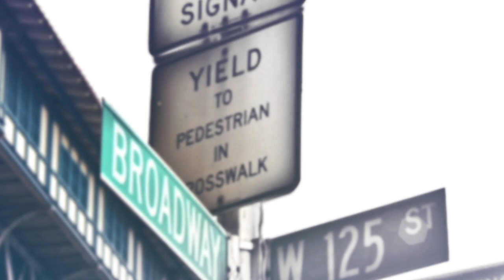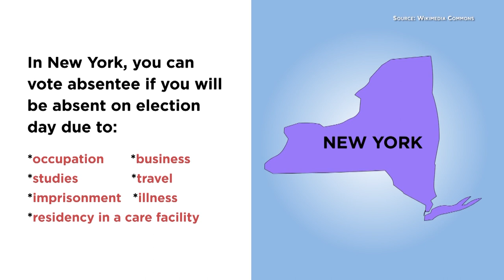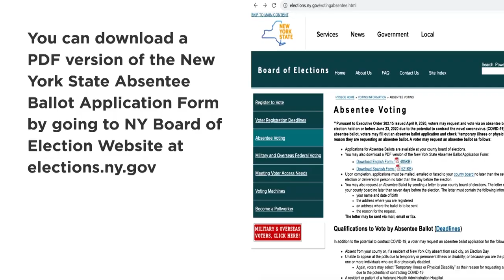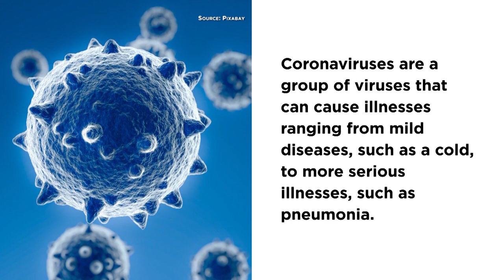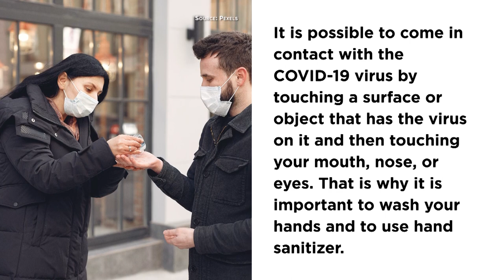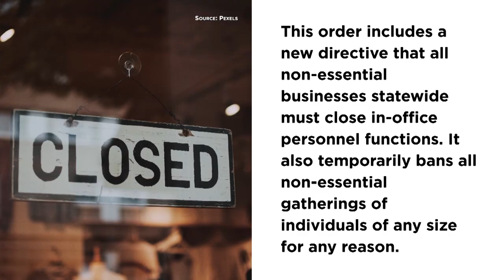Represent NYC: Assembly Member Gottfried and Assembly Member Quart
On the next edition of RepresentNYC: MNN producer Victoria Bert is joined by Assembly Member Gottfried, Assembly Member Quart, Civil Court Judge Shah Ally, and Crisis Text Line's Ashley Womble to discuss healthcare, small business, and stress management.

Watch this Sunday May 10th at 7pm and May 13th at 8pm on MNN1 (Spectrum 34 & 1995, RCN 82, FiOS 33) or MNNHD (Spectrum 1993).